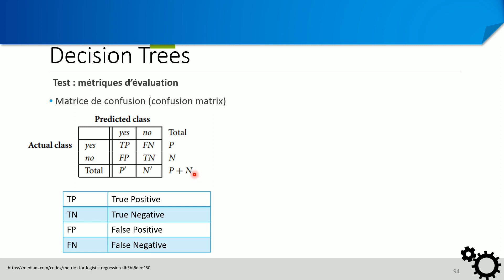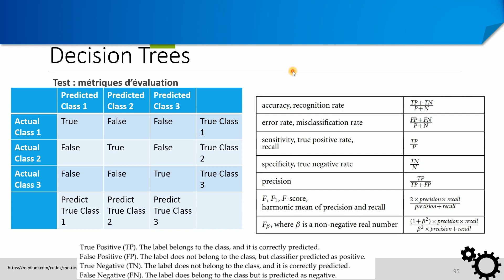Métriques d'évaluation des arbres de décision (confusion matrix, accuracy, recall, precision ...)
Dans cette vidéo, on va voir les métriques d'évaluation des arbres de décision lors de la classification.